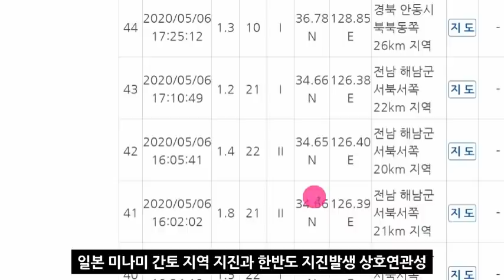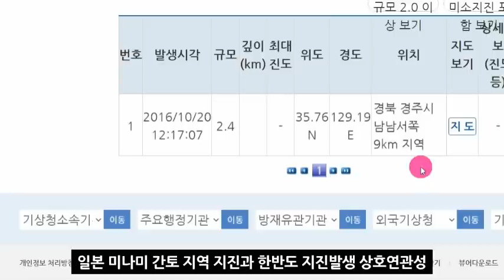속보! '지바현' 추가 강진발생!일본 수도권 완전 폐허되나!/패닉상태!일본과 한반도 지진연동가능성!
📢BGM
✔Track - HOMI - Frost virus